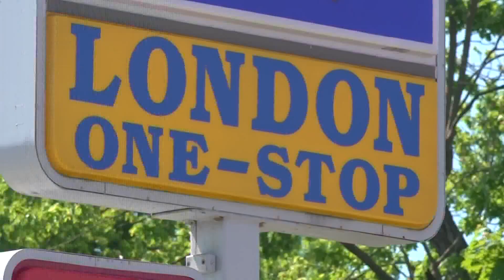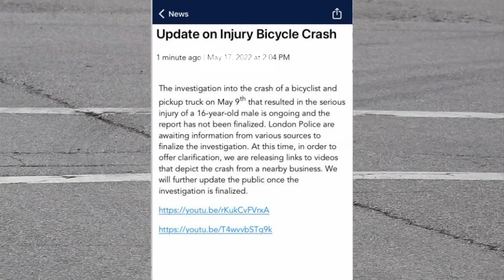‘Have to fight for my son’: London mother wants driver charged in crash that sent son to hospital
A 16-year-old was hit last week at the intersection of South Main and Center streets in London.